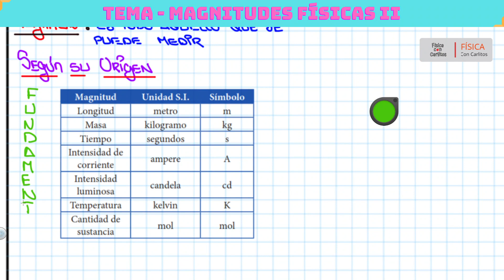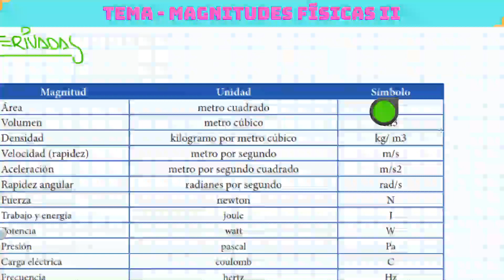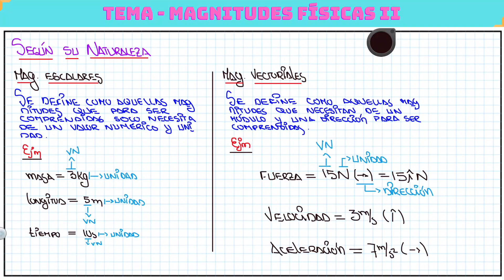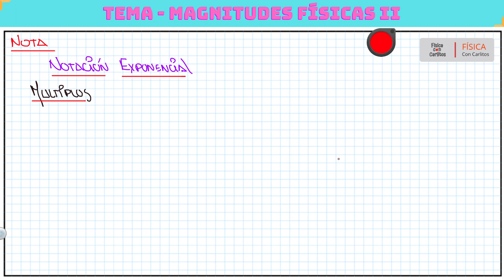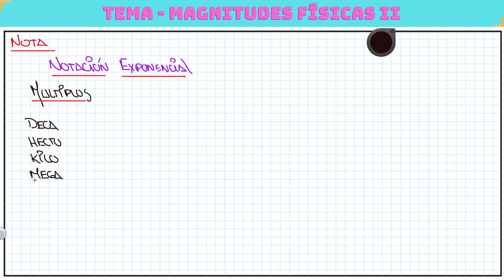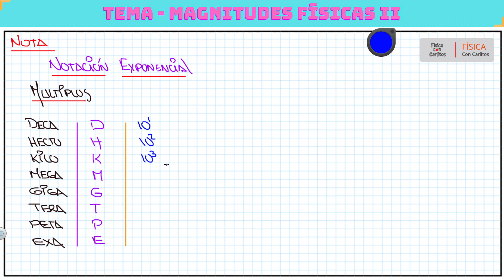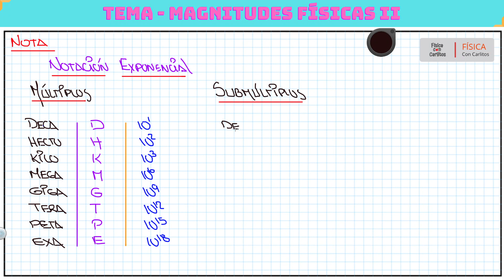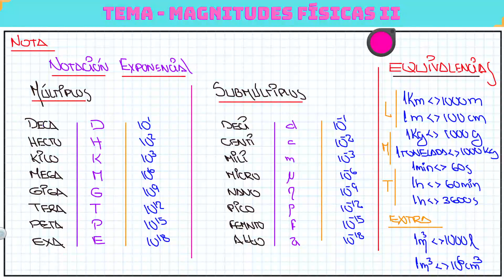TEORÍA MAGNITUDES FÍSICAS II